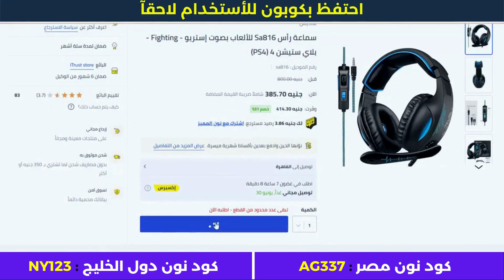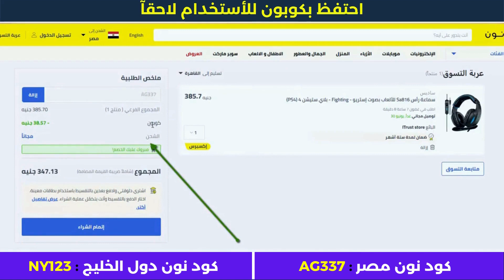كود خصم نون